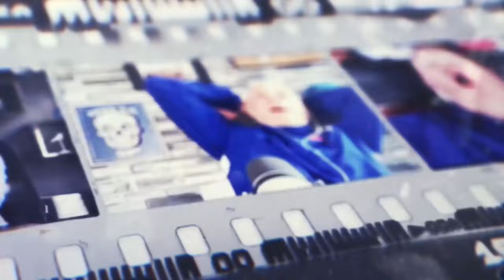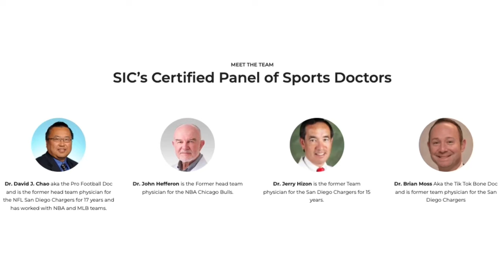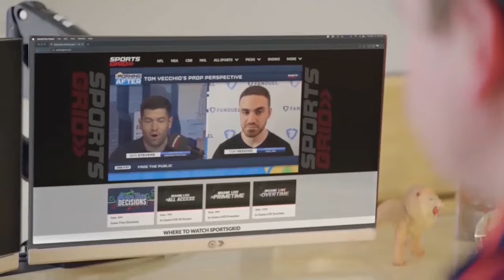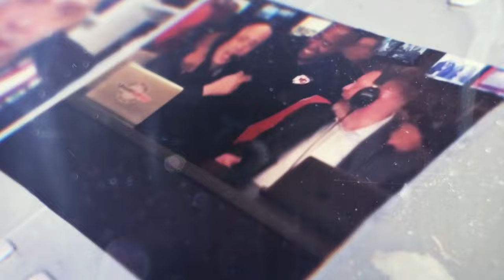SportsRage with Gabriel Morency 3/19/24 Hour 3